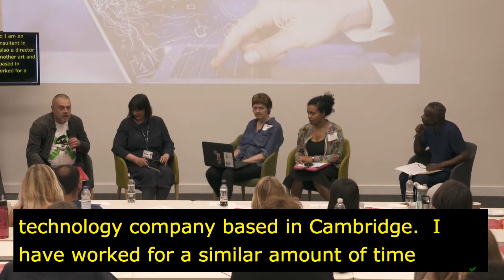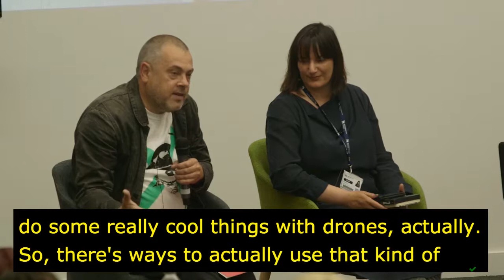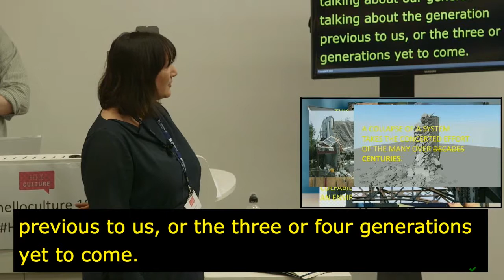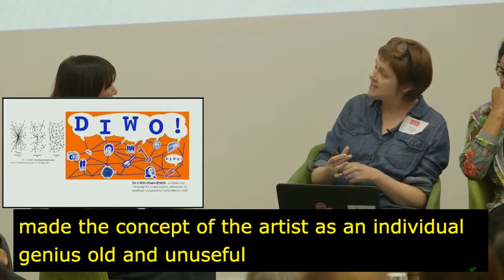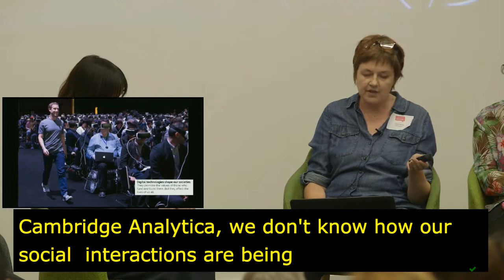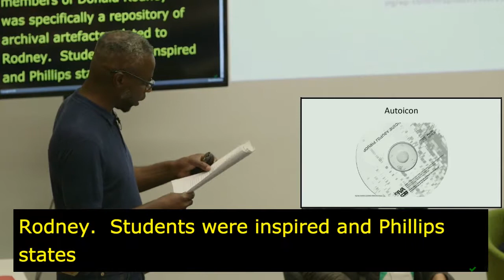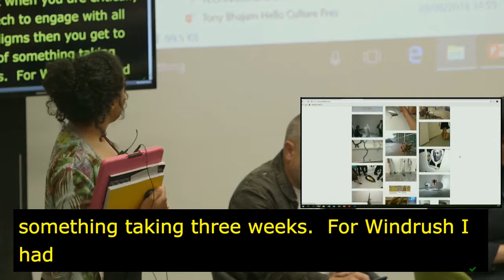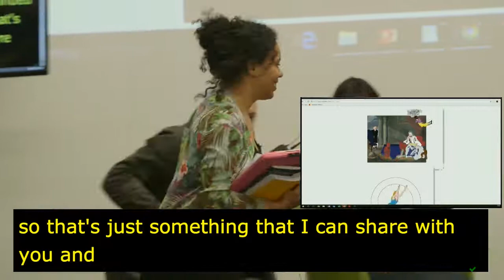Hello Culture: Identity - Representation and Technological Diversity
Chair, Simon Poulter, Artist, Curator and Consultant; Director Collusion

Cathy Wade, Artist and Collaborator

Ruth Catlow, Furtherfield

Sonia E Barrett, artist

Ian Sergeant Cinema & Screen Producer / Curator